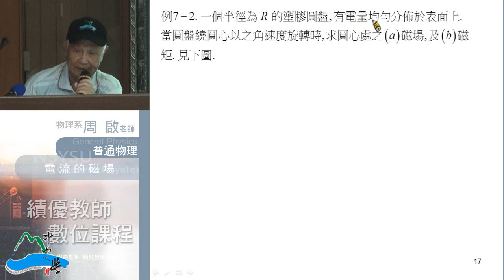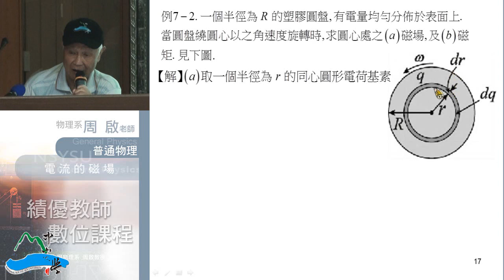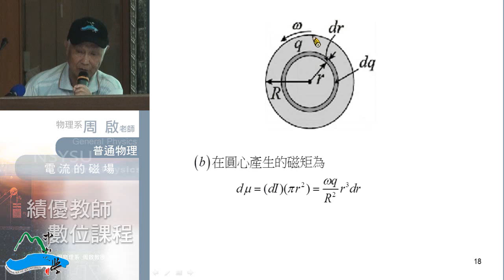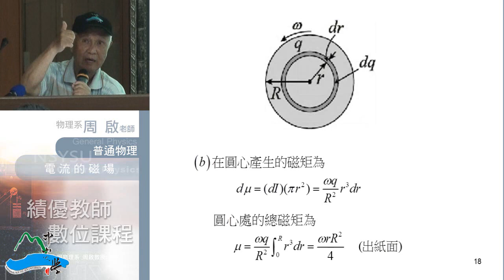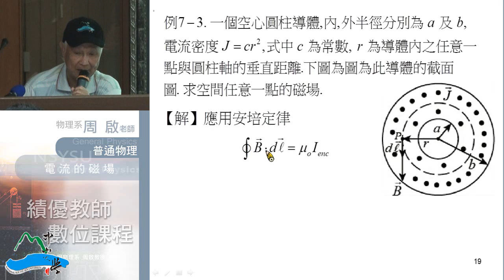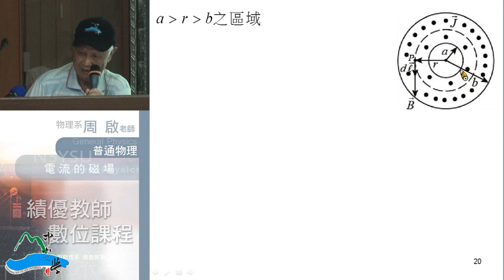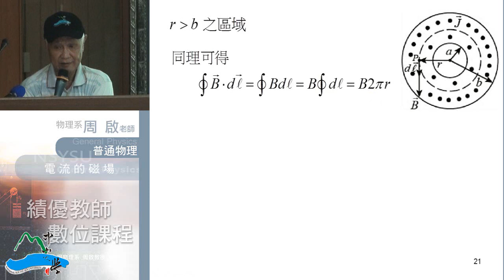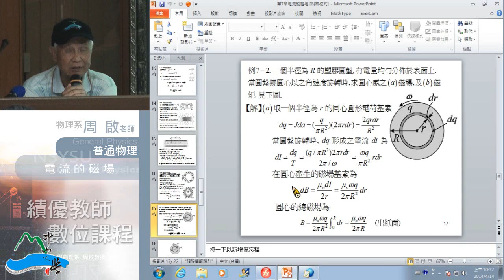普通物理102 2014 0414 01